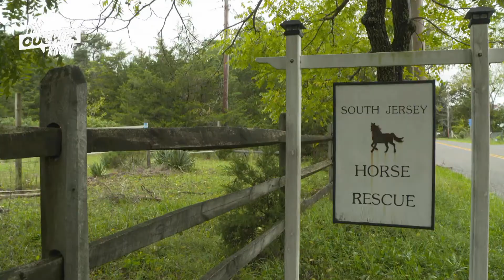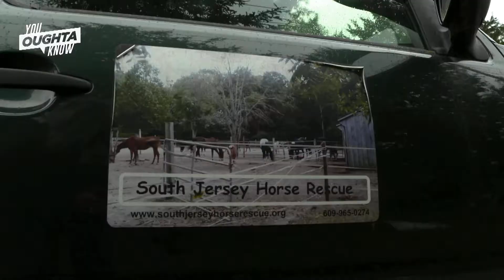South Jersey Horse Rescue - You Oughta Know (2020)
South Jersey Horse Rescue offers a safe space for abandoned and neglected horses to rehabilitate.